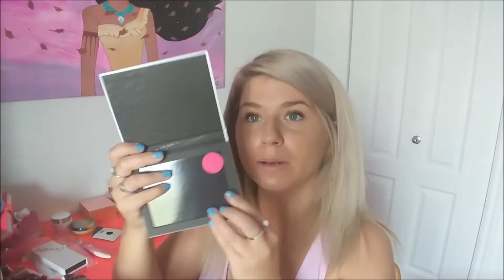COLOURPOP HAUL | Je déballe un colis | Marianegonne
Bonjour à tous aujourd'hui je déballe une commande colourpop ! C'est mon site favoris pour commander du maquillage :D
Laissez moi vos produits colourpop favoris dans les commentaires pour ma prochaine commande :)